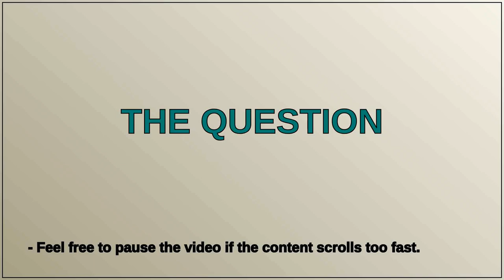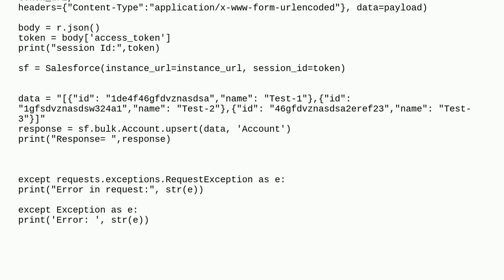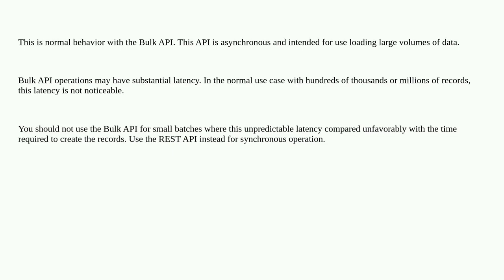Salesforce: Extended Response Time with simple_salesforce Library's upsert method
Extended Response Time with simple_salesforce Library's upsert method

A special thanks goes out to the community

  bulk-api upsert simple-salesforce python